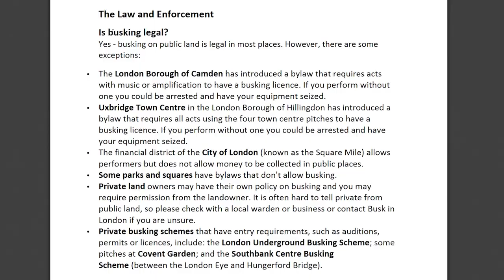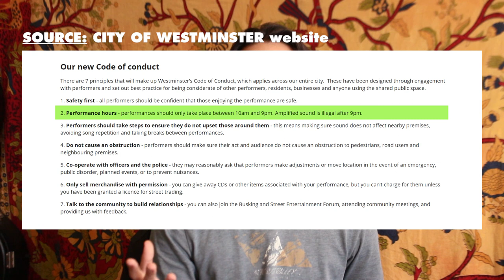6 TIPS to start BUSKING (in London and elsewhere)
*scroll here*

Hey hope you will like this video, tell me what you think of it in the comment section ;)
Sorry for the poor sound, I had some issues with my mic but it should be settled for the next videos to come !